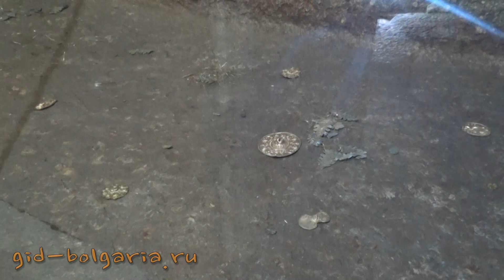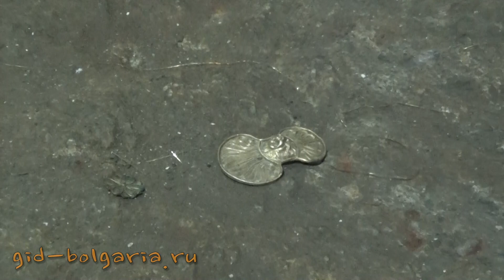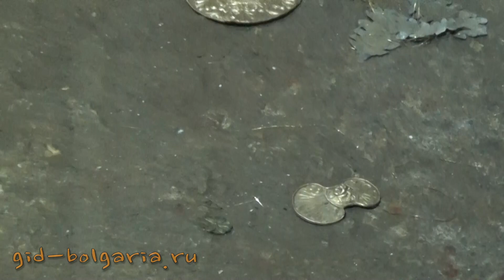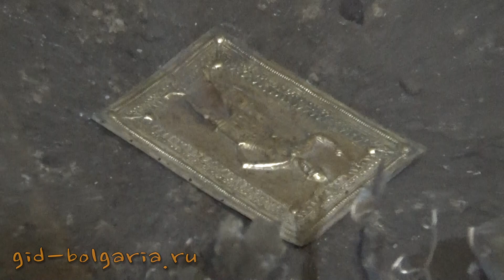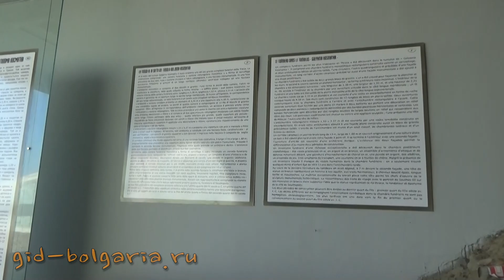Фракиская гробница Севт 3 - Большая Косматка Болгария / Thracian tomb Kosmatka Sevt 3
Фракийская гробница Большая Косматка является гробница фракийского царя Севта третего.
Она одна из самых больших на Болгканском полуострове.
Когда археологи нашли ее она была в очень хорошем состояний.
Царь был похоронен вместе со своим конем, своими доспехами и большое количество золото и драгоценности.
Гробница состоит из 3 помещении и длинный коридор.
Все камеры построены из гранитных блоков, а камера в который похоронен сам владетель сделана из огромного монолитного гранитного блока весом 60 тон.
Гробница представляет внушительное сооружение и памятник культуры. Заслуживает внимание.

Мы организовываем индивидуальные экскурсии в Болгарии и экскурсии в Фракийскую гробницу Севта третего.

Больше информации на нашем сайте